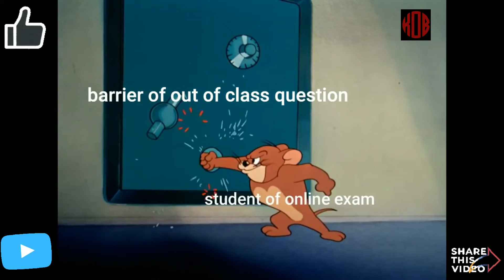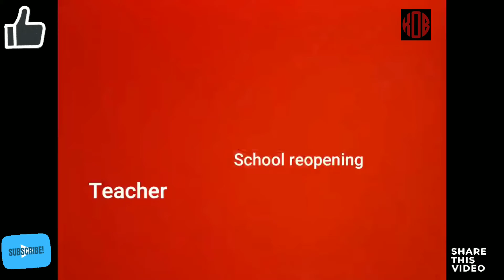Online Classes Vs Offline Classes |Tom & Jerry | Student Vs Teacher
‌🔎 Independent Day of  India Quiz | स्वातंत्रता दिवस से संबंधित 50 प्रश्न जो आपको पता होने चाहिये

🔎 बचपन में गवाएं हाथ अब तैरकर जीते 4 स्वर्ण पदक 🥇 Swimmer With No arms breaks Own World Record

🔎 सिक्के पर बने इस निशान में छुपे हैं कई राज | Many secrets are hidden in this mark made on the coin

🔎 गाड़ियों के टायर का कलर हमेशा काला क्यों होता है? Why are Vehicle Tires always Black in Colour?

promotional / entertainment purposes only.